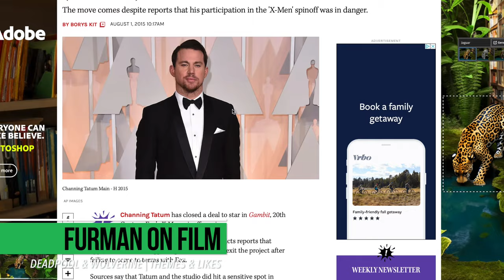Deadpool and Wolverine Movie Review | Furman On Film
In this wild and chaotic movie review, we bring you into the highly anticipated team-up of Deadpool and Wolverine, the most outrageous buddy flick the MCU has ever attempted. With Ryan Reynolds and Hugh Jackman finally sharing the screen, does this R-rated, meta-packed movie save the Marvel Cinematic Universe from its recent slump? Or is it just a hilarious tribute to the past? Join Nick Furman as he breaks down the film's strengths, including its relentless humor and iconic performances, while also critiquing its messy plot and lack of emotional depth. Is the MCU back on track, or are we just here for the laughs? Watch to find out!